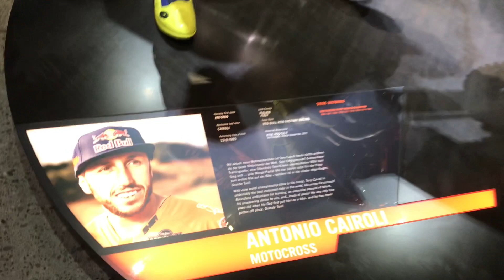Visiting the KTM Motohall in Austria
Taking a look around the KTM Motohall in Mattighofen Austria.